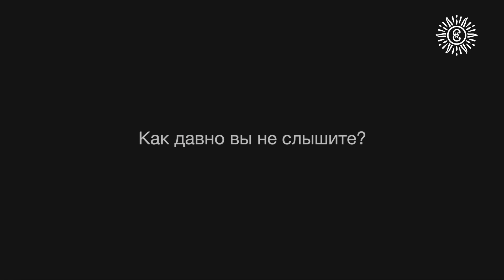Арт-медиация на выставке «Искусство быть рядом»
Арт-медиация на выставке «Искусства быть рядом» проводится силами выпускников «Школы арт-медиаторов» Екатерины Софроновой, Ольги Кузиной, Кристины Беляковой и Варвары Кудлай. «Искусство быть рядом» — это продолжение выставочного и образовательного инклюзивного проекта «Искусство быть», инициированного в 2018 году ГЦСИ и благотворительным фондом «Гольфстрим» в рамках программы «Современное искусство и особое восприятие». Задуманный как программа, объединяющая посетителей с разными потребностями, с самого начала этот проект строился на пересечении современного искусства, психологии, социальной реабилитации, педагогики и арт-терапии. С 2020 проект реализуется фондом «Гольфстрим» — победителем конкурса «Музей 4.0» благотворительной программы «Музей без границ» Благотворительного фонда Владимира Потанина.
Кураторы выставки: Лариса Гринберг, Надежда Гура